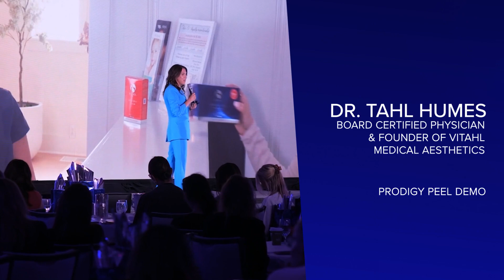Global Advanced Seminar 2024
Attention skincare professionals: Thanks to your overwhelming support and enthusiasm, our 2024 Global Advanced Seminar is officially sold out! However, we are thrilled to announce we will be live-streaming this special event. Please join us virtually for an unparalleled day of education, motivation, and inspiration. This virtual experience offers the opportunity to learn directly from global leaders, empowering you to transform your year and set the stage for success for both you and your clients.